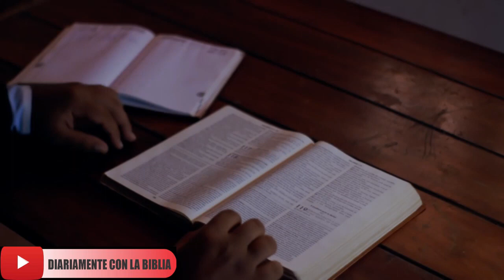Josué 5 la espada desenvainada reavivados por su palabra lecciones sencillas